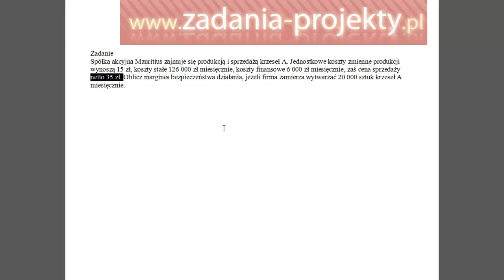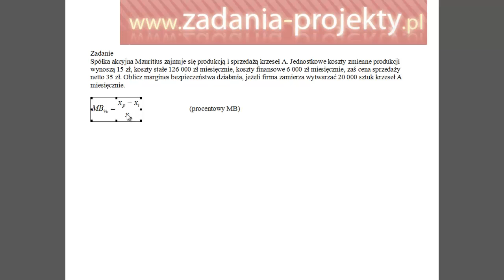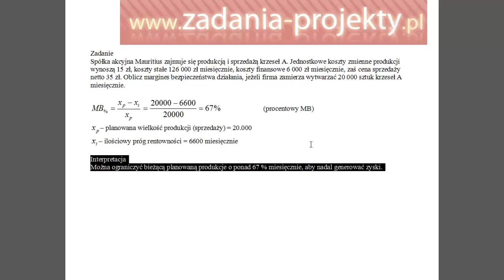Próg rentowności - margines bezpieczeństwa produkcji - ujęcie procentowe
Jak policzyć margines bezpieczeństwa produkcji na podstawie podstawowego wzoru, czyli z ujęciem procentowych zmian? Jak go rozumieć, a jak poprawnie zinterpretować? Zapraszam do oglądania filmu!